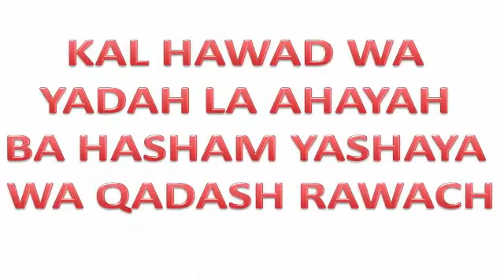GOCC JORDAN: DESTINED FOR GREATNESS YET SUBJECT TO SIN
PRAISE AHAYAH ba ha sham Yashaya!! Ahch Ara Rawchaa and Ahch Makaahla Ahnah (Da Meek One) is bringing out key information. Get Connected!!